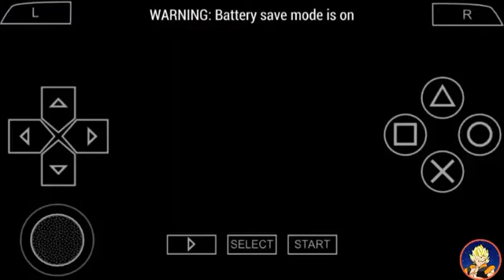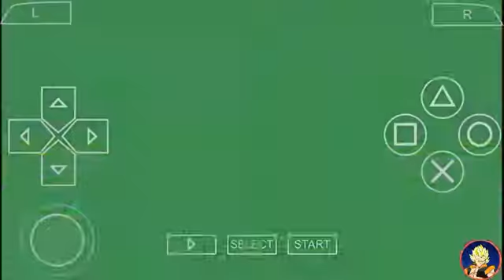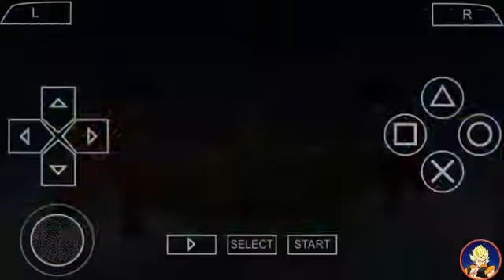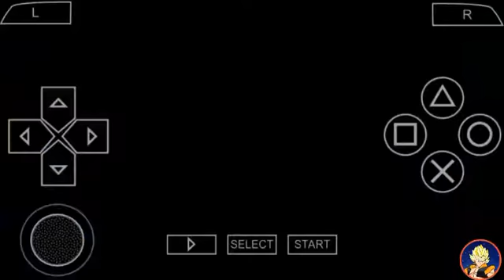My childhood game | Dragon ball z Another Road PPSSPP Gameplay #1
Watch my gameplay with my ppsspp and my silent voice in the video. I downloaded this game and it's about more than 500 MB. Hope you like it!